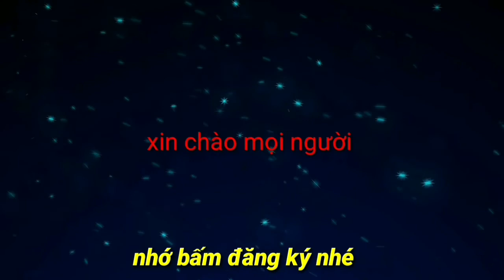Hàng triệu Người dân Trung Quốc ,(tiên tri cực sốc) về tương lai đội nhà khi thua tuyển Việt Nam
Hàng triệu Người dân Trung Quốc ,(tiên tri cực sốc) về đội nhà khi thua tuyển Việt Nam
Người hâm mộ Trung Quốc ,(tiên tri cực sốc)  về đội nhà khi thua tuyển
Trận thua 1-3 của đội tuyển Trung Quốc trước Việt Nam tối 1/2 đang trở thành đề tài bàn tán, mổ xẻ cho dư luận nước này trên mạng xã hội.